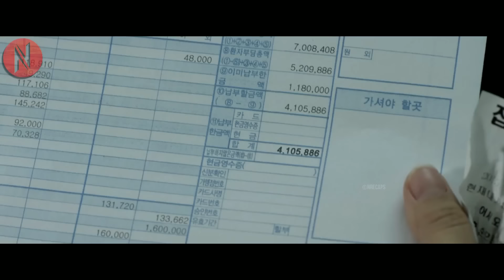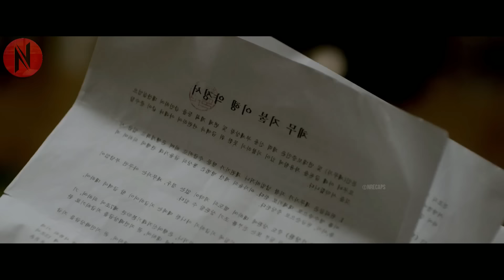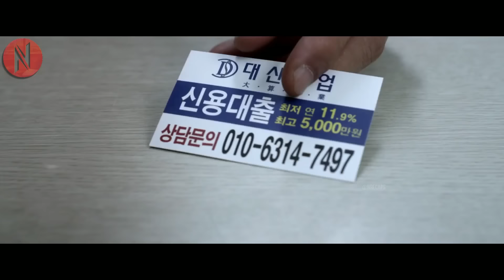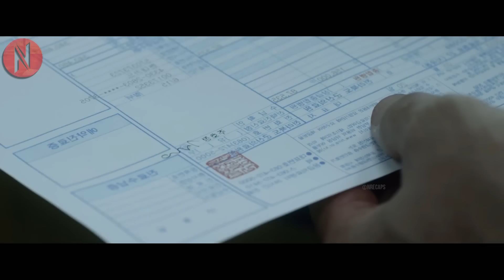Debt Collector Falls In Love With Shy Girl At First Sight